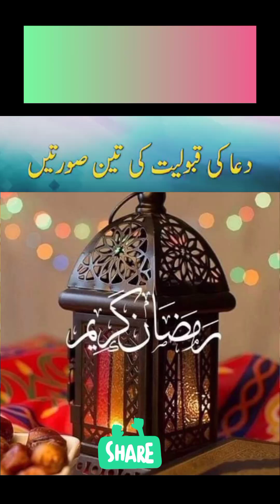Dua ki Qabooliyaat ki 3 Suratain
Dua ki Qabooliyaat ki 3 Suratain || Dua ki qabooliytat kay treeqay ❤️🤗

Islamic bayan❤️🤗